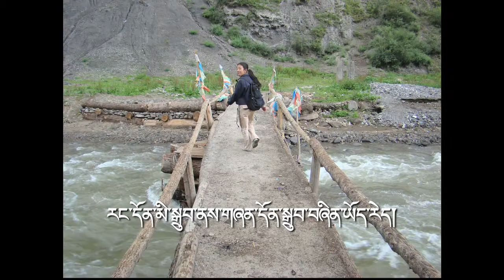Wuhu Community Map (Participatory Video - Tibetan)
This is a short participatory video based on a community map detailing the Wuhu region of the Chungba Valley. It was created by a team of students from the Chungba Primary School and facilitated by Cecil Matthai Esquivel-Obregon.

BACKGROUND

PARTICIPANTS

Participant Filmmakers
Chimé Lhamo
Gelek Tseten
Kelsang Drandul
Sönam Tendzin
Tsering Drolkar
Tsering Nyima
Sönam Chödrön
Yangcen Lhamo
Tsering Yangdzom
Tempa Dorjé
Wangchen Dorjé
Dorjé Tashi
Dugar Gonbo
JiangYang Tendzin
Tsering Lhamo

Translator
Tashi Dekyi